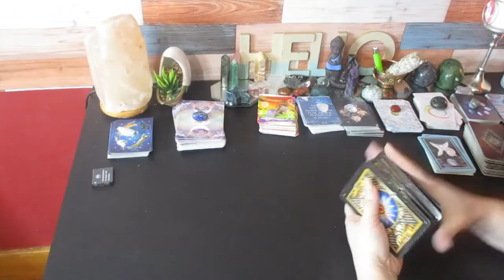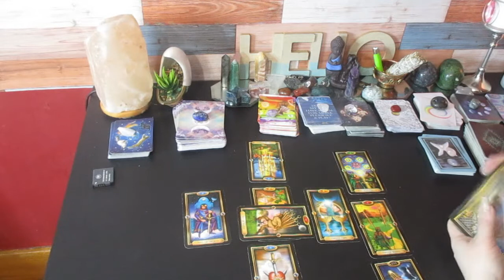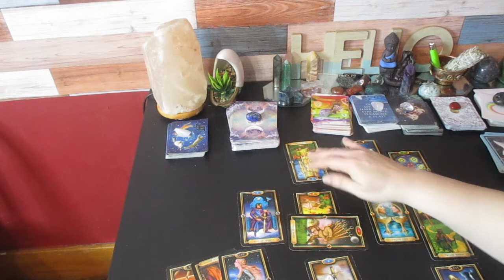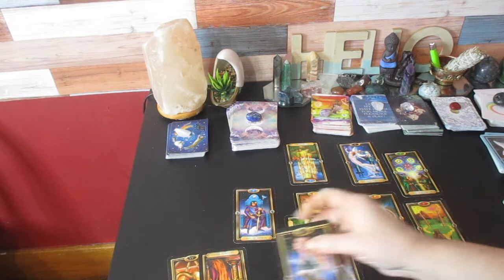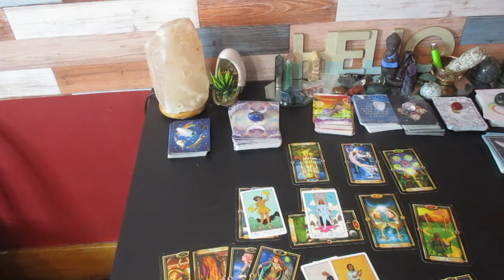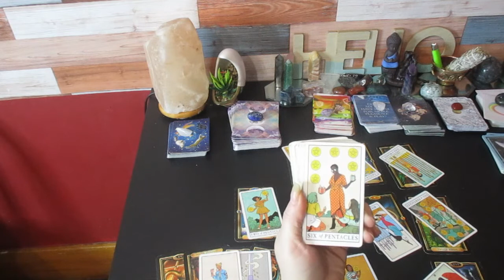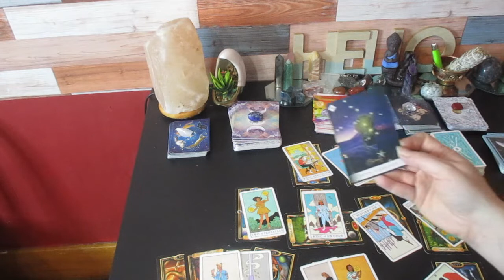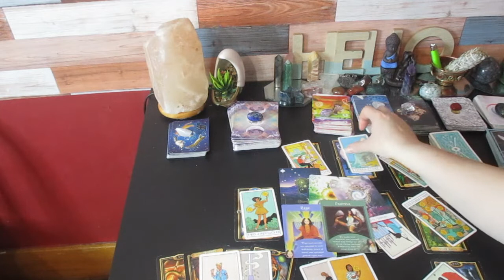Cancer. ♋️ "This Rocked Your World and Left You at a Crossroads "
Much love!
~Renee G